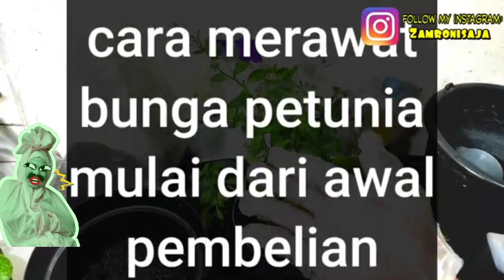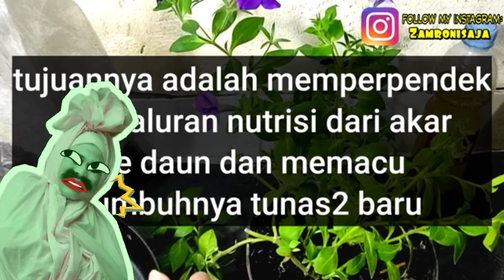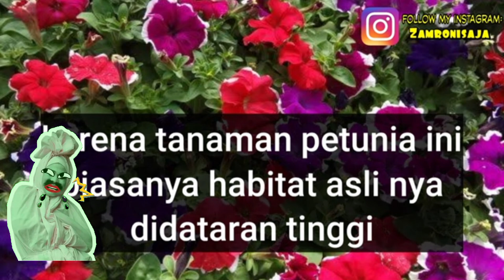tips menanam bunga petunia dari awal pembelian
Menanam bunga petunia ternyata sangat mudah..apa lg utk awal2 penanaman..nah gimana caranya?tonton video ini gaees!

tips tunas baru cpt tumbuh pada

cara merawat pakis hias agar